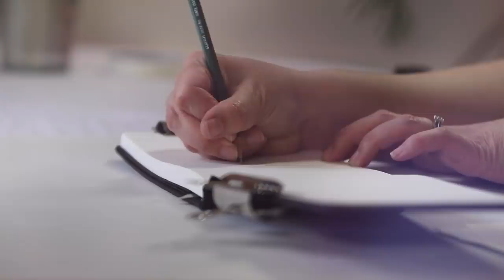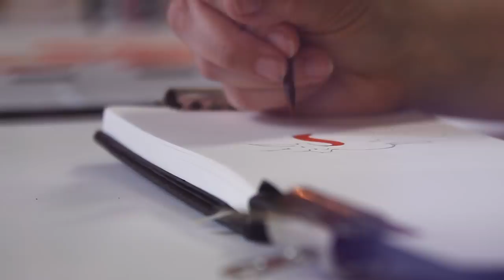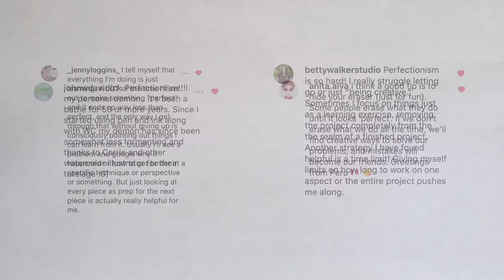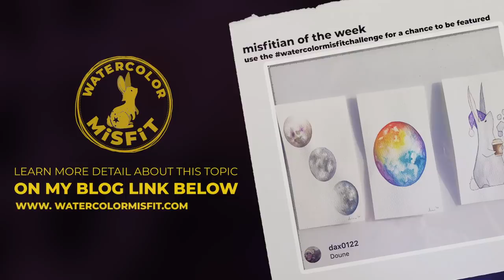Don't Fall into these Artist Traps/Pitfalls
Have you ever felt overwhelmed or anxious when starting a painting?  Well, here are three traps or pitfalls that could lead to that anxiety plus ways to overcome them!  ENJOY!

MUSIC FROM:
SOUNDSTRIPE
Remote by Hale, Stuck Inside by Shane Becker, No Apologies by Ghostbeatz

PAINT RATIO COURSE - 5 PAINT TO WATER RATIOS YOU'VE GOT TO KNOW!

SEND ME STUFF IF YOU WANT:
7320 Broad River Rd